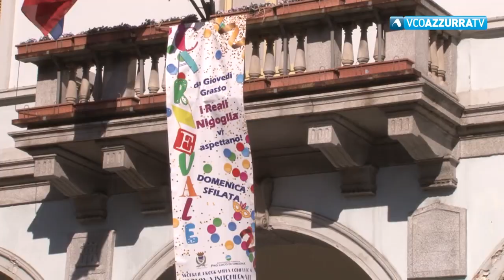Le chiavi di Omegna ai reali Nigoglia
28 febbraio 2019 - Al via ufficialmente questa mattina, con la consegna delle chiavi della città ai Reali Nigoglia, il Carnevale di Omegna. Può dunque godersi qualche giorno di vacanza il sindaco Paolo Marchioni: a governare la città saranno Matteo Pino nelle vesti di Re Nigoglia ed Erika Gasparetti nel ruolo di Regina. Per loro tantissimi impegni: visite ad asili, scuole e casa di riposo Massima Lagostina, presenza a feste, aperitivi, tombolate e cene e soprattutto al pranzo di domenica ed alla sfilata dei carri.